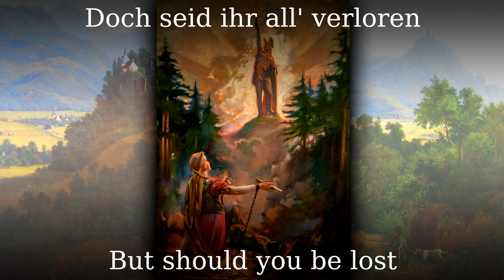Das freie Wort [German folk song][+English translation]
A song about the free word, created during the so called "Vormärz" (pre march time) between 1830 and 1848 (march revolution).
Text: Georg Herwegh

The video sequenz is from the movie "Kolberg", where Germans resisted against Napoleon.

●▬▬▬▬▬▬▬▬▬♬❈ LYRICS ❈♬▬▬▬▬▬▬▬▬▬▬●

Sie sollen alle singen
Nach ihres Herzens Lust;
Doch mir soll nun erklingen
Ein Lied nur aus der Brust:
Ein Lied, um dich zu preisen,
Du Nibelungenhort,
Du Brot und Stein der Weisen,
Du freies Wort!

Habt ihr es nicht gelesen:
Das Wort war vor dem Rhein?
Im Anfang ist's gewesen,
Und soll drum ewig sein.
Und eh' sich noch ein Schläger
Erhebt zum Völkermord,
Sucht unsern Bannerträger,
Das freie Wort!

Ihr habet zugeschworen
So treu dem Vaterland,
Doch seid ihr all verloren
Und haltet nimmer stand,
Solang in West und Osten,
Solang in Süd und Nord
Das schärfste Schwert muss rosten,
Das freie Wort!

Ach! es will finster werden,
Wohl finster überall,
Doch ist die Nacht auf Erden
Wohl für die Nachtigall.

Heraus denn aus der Wolke,
Die, Sänger, euch umflort;
Erst predigt eurem Volke
Das freie Wort!

Lasst eure Adler fliegen,
Ihr Fürsten, in die Welt,
Und sie nicht müßig liegen
Auf eurem Wappenfeld!

Und jagt die schwarzen Raben
Aus unsrem Lande fort,
Und sprecht: Ihr sollt es haben,
Das freie Wort!